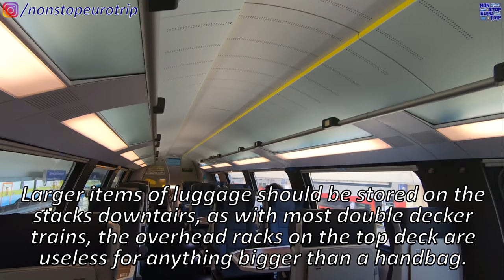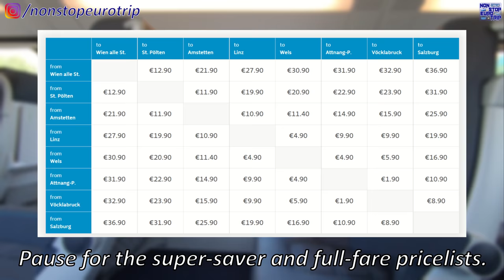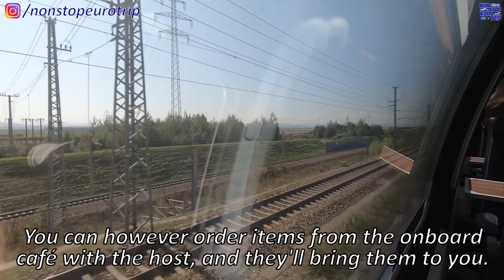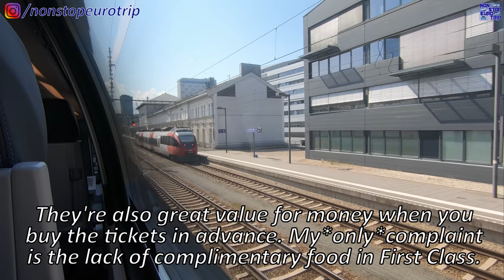FIRST CLASS FROM VIENNA TO SALZBURG ONBOARD WESTBAHN'S BRAND NEW TRAINS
Hello and welcome back to Austria, for another review from this beautiful country!

Today we will be trying out private operator Westbahn, and their NEW (when I filmed it!) trains, and also the NEW 3-class cabins on Austria's most lucrative route, Vienna to Salzburg... Enjoy the video!

Date of Filming: 6/9/21
Camera: GoPro Hero 7 Black
Operator: Westbahn
Departure: Wien Wbf, Austria
Arrival: Salzburg Hbf, Austria
Cost: First Class - €36.89 (£30.95, $40.51)

Ruairi Browne
John Michael Dornoff
Steve Ignots
Linda Vainomae-Hoffmann
Ataka Grizzly
Thomas Alfred Roell
T. Suzuki
Kyle Bullen
James Marshall